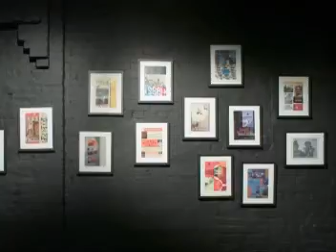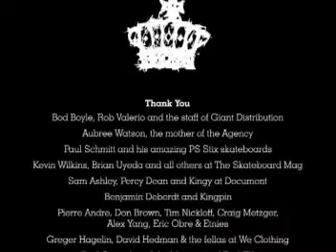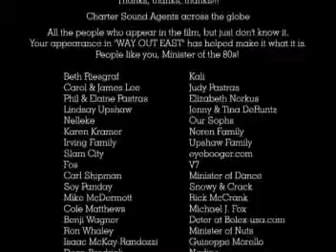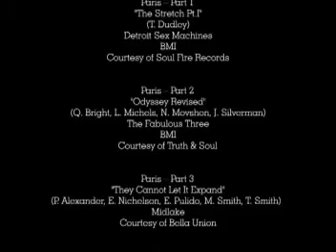Stereo Way Out East